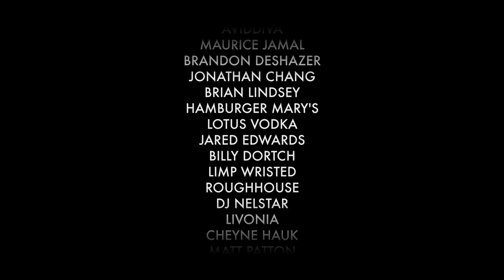"Again (Otra Vez)" - Roman Music Video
Recording artist Roman's take on Janet Jackson's "Again." I directed the video. Dustin Robertson edited it.

We decided to tell the love story as unapologetically gay. Some will be surprised by the imagery at first ... and I'm okay with that.